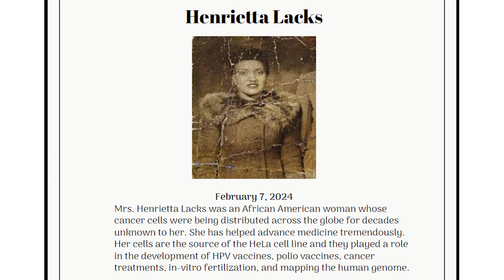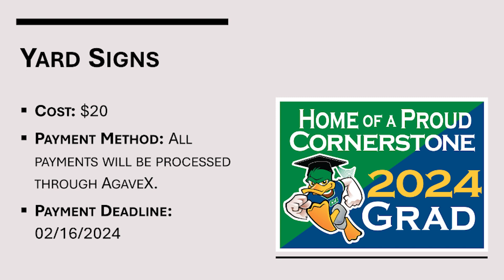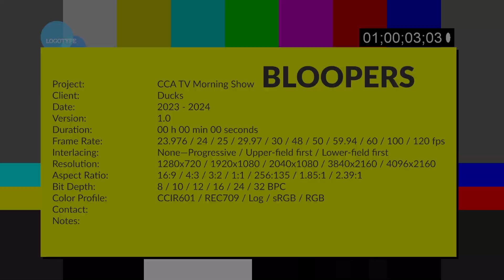Morning Show 2.7